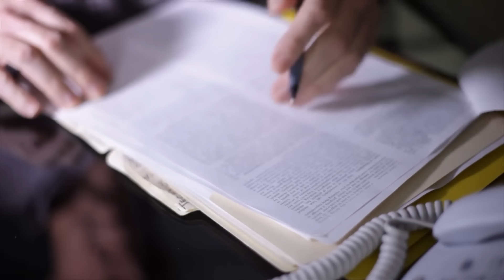Why Does Time Stop at the Speed of Light?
Light travels through space at a constant speed of 186,000 miles per second. Time, on the other hand, is a relative quantity that sometimes passes more slowly and sometimes more quickly, depending on the observer's point of view and speed.
This fact was described by Albert Einstein in his famous theories of relativity. By extension, the physics genius also came to the realization that time stops when the speed of light is reached.
In this video we’ll take a look at why this is so and whether we humans can somehow take advantage of this effect.
Let's start with the mystery of time and the speed of light.